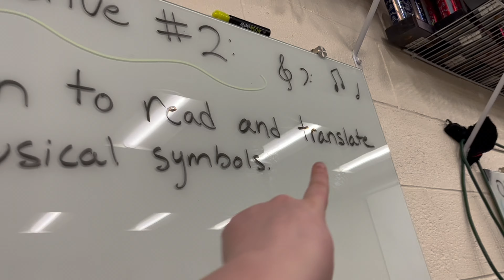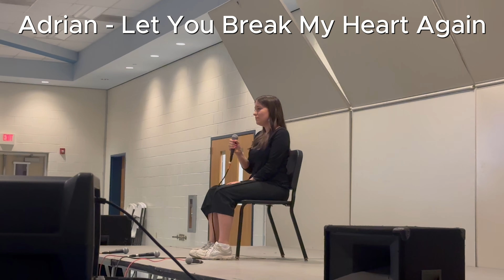Matilda at Warren Hills - Vlog 9